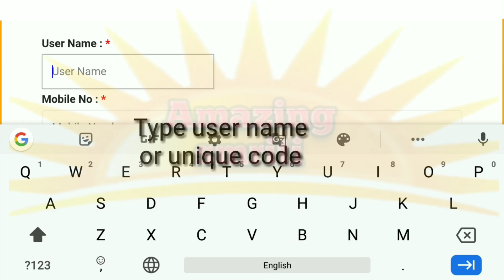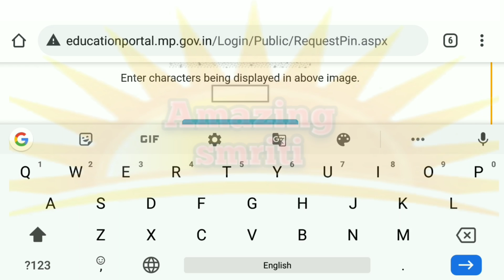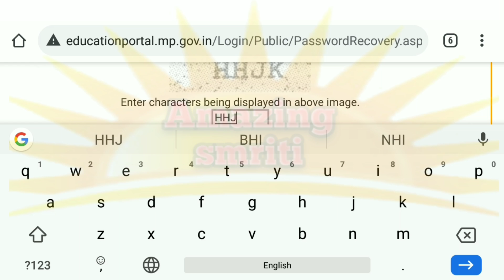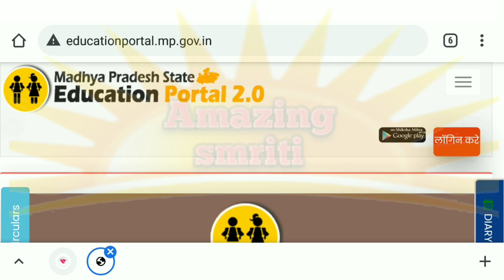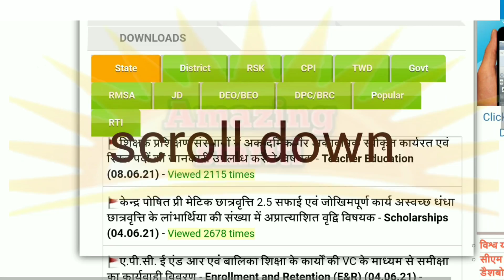शिक्षा पोर्टल एमपी लॉगिन पासवर्ड बदलें दो आसान तरीकों से/How to Change educationportal mp login psw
Change education portal mp login password In two easy ways